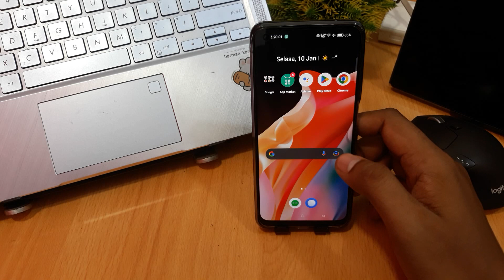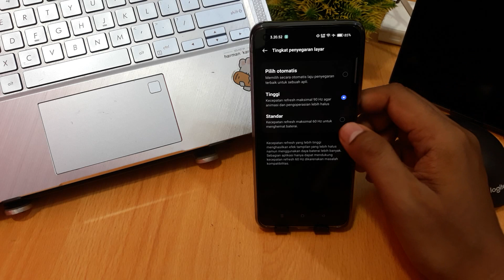CARA MENGUBAH REFRESH RATE 90HZ REALME C55